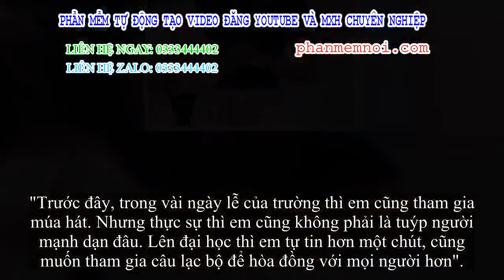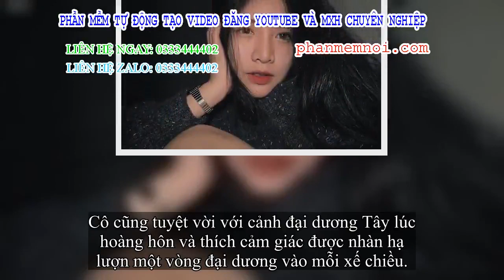✅ Được khen nhìn trong ảnh nhòe vẫn xinh, 10x Thái Bình bất ngờ đáp: 'Như thế vẫn xấu quá!'